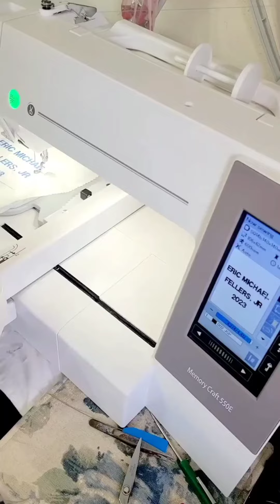Start to Finish Baby Blanket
Start to finish baby blanket for my 2nd grandbaby.